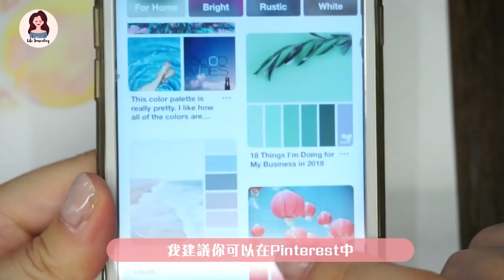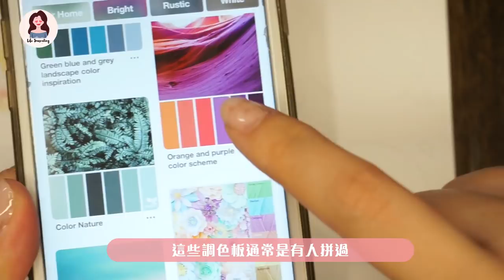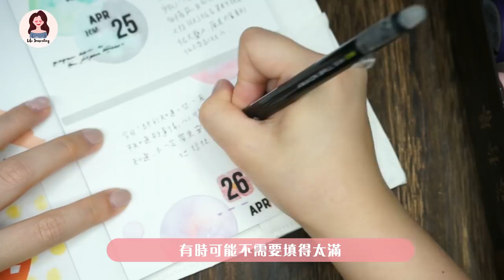【手帳裝飾術】第四集 | 療癒水彩暈染 + 配色小技巧 | Life Journaling | Edith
►Video Details
≫ 圓型貼紙 - 一分之一工作室
≫ 水彩 - Mijello Mission  silver class

►My Channel
Life Journaling